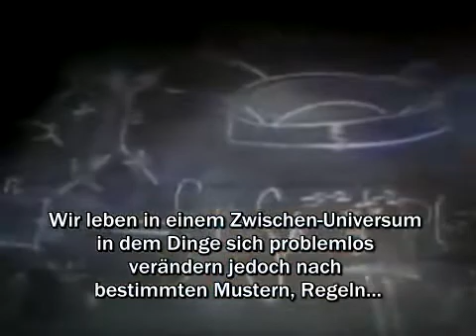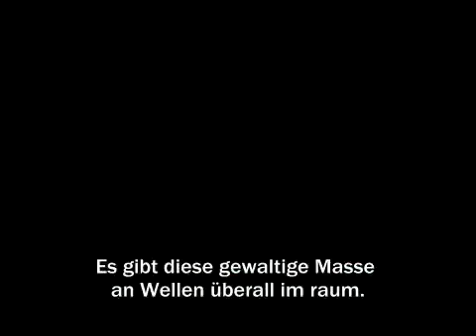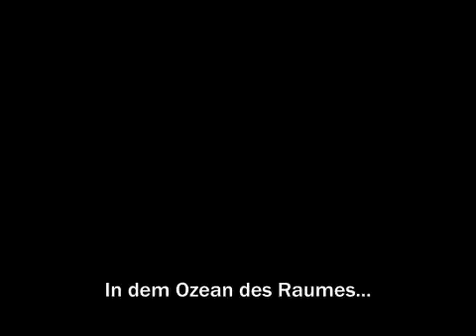Symphony of Science - We Are All Connected GERMAN Subtitles / DEUTSCH Untertitel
Symphony of Science - 'We Are All Connected' (ft. Sagan, Feynman, deGrasse Tyson & Bill Nye)
Here is a translated version for the German speaking viewers out there. :D
GERMAN Subtitles / DEUTSCH Untertitel

Original video by youtube user: melodysheep